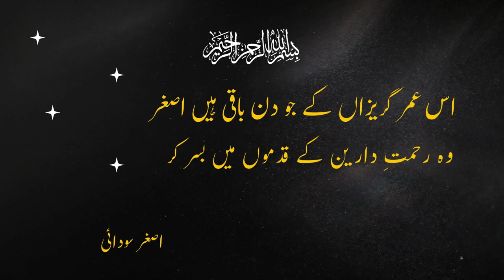Rabiulawal Naat 2022 | World best naat 2022 | Is dar ki gadai hai shanshi say behter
1- SHAHY DOSRA ( شہ دوسرا )
2- CHALAN SABA KI TARHAN ( چلن صبا کی طرح )
3- KIRAN SADA KI TARHAN  ( کرن صدا کی طرح )
4- This Channel is for promote his poetry, shairy,naat.ghazals